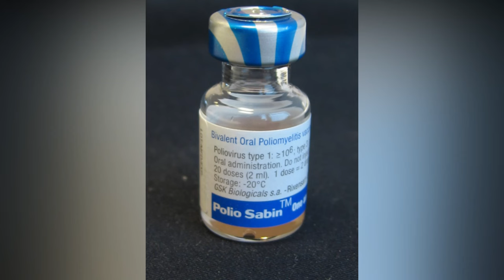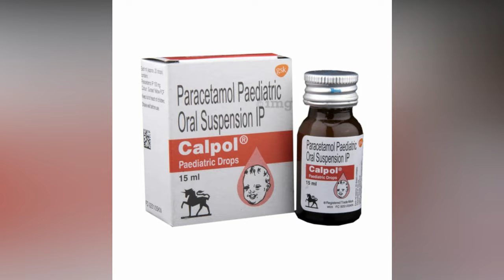Reduce vaccination pain for babies in tamil / Vaccine pain relief for baby in tamil